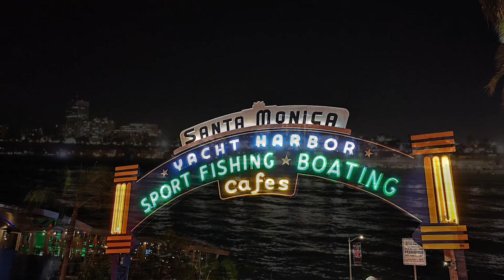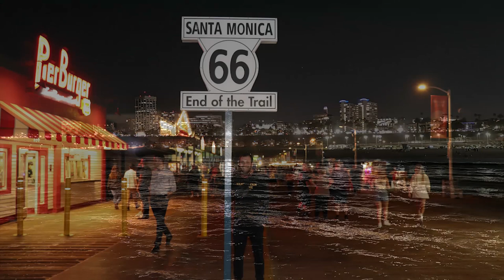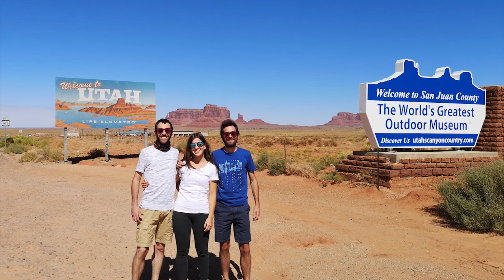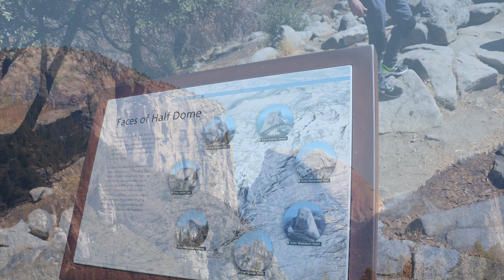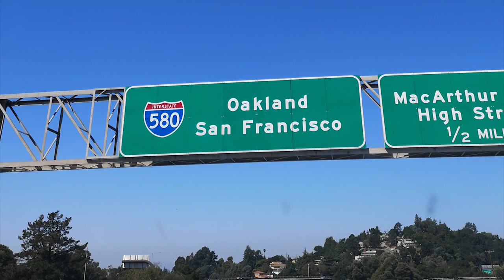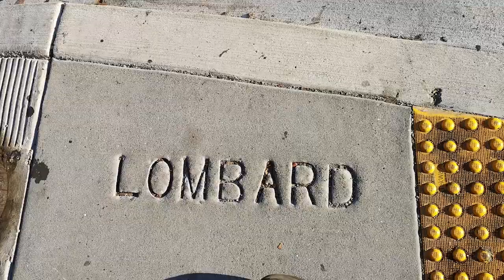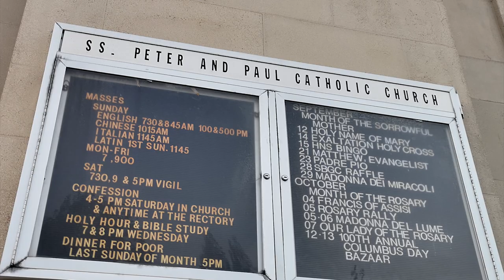AMERICA ON THE ROAD: 3700 km nel FAR WEST!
Oggi vi racconto un viaggio pazzesco di 3700 km lungo le meravigliose strade della west coast americana!
Si parte da Los Angeles, rientrando verso il continente per visitare i più conosciuti parchi (Grand Canyon, Monument Valley, Zion, Yosemite ed altri), passando per Las Vegas, per poi ritornare sulla costa e concludere a San Francisco.
Un'incredibile esperienza di 2 settimane, tutta on the road come si può vedere nei migliori film, dormendo nei classici motel e percorrendo infiniti rettilinei nel deserto!